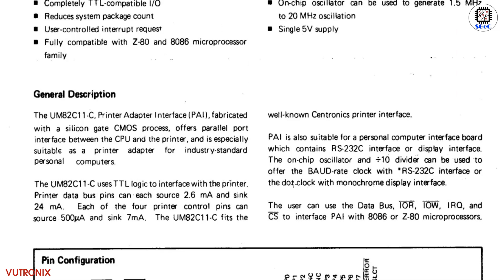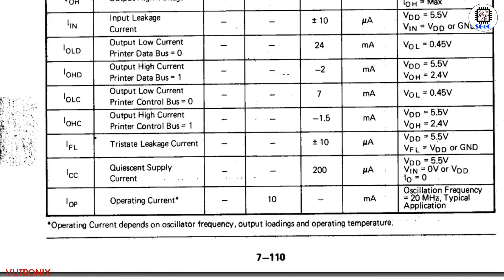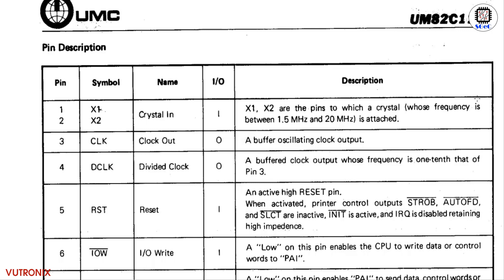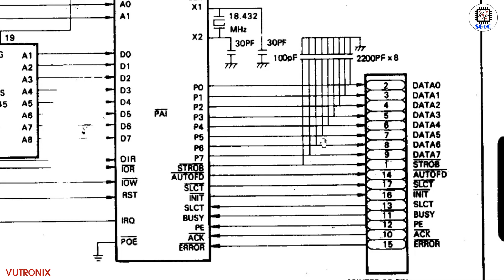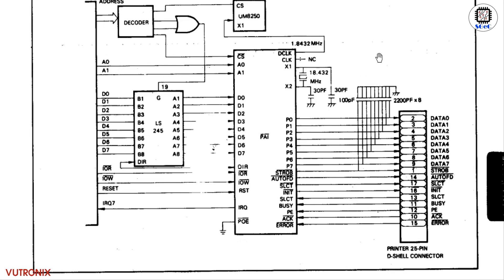[SGeC] UM82C11 Printer Adapter Interface (PAI)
UM82C11 Printer Adapter Interface (PAI)
- Programmable Parallel Printer Interface
- TTL Compatible Inputs / Outputs to Printer
- User-controlling Interrupt Request
- High Driving Capability
- Z80 and 8088 Interface Capability